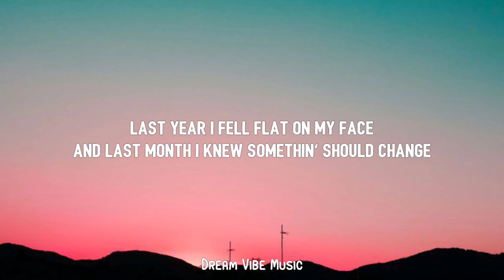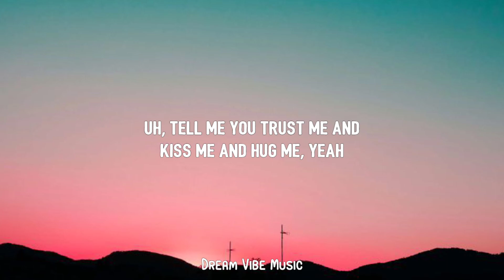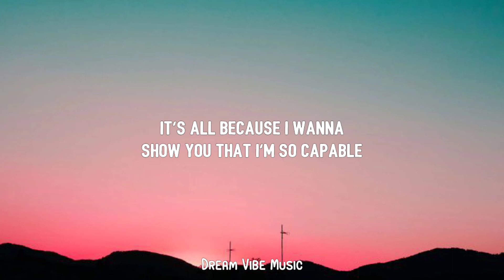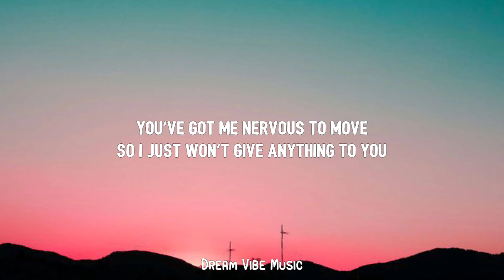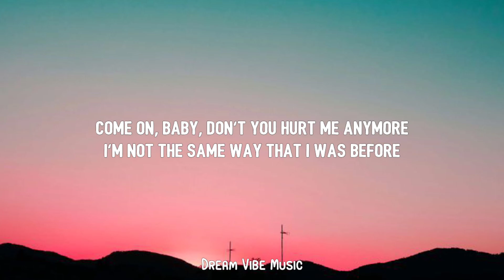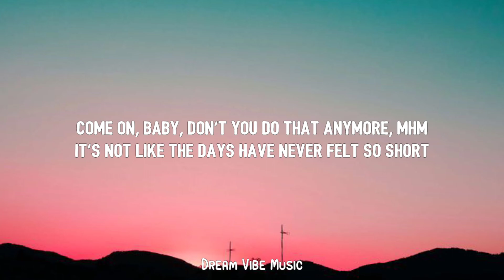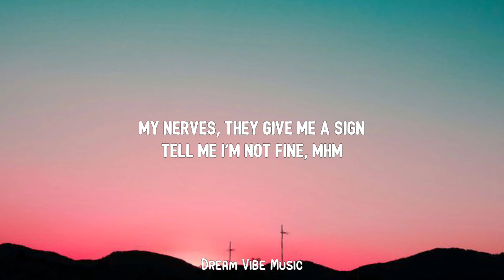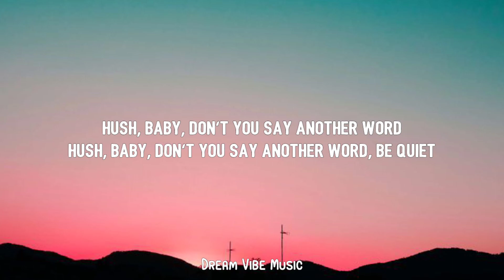The Neighbourhood - Nervous (TikTok, sped up) [Lyrics] | Come on, baby, don't you hurt me anymore